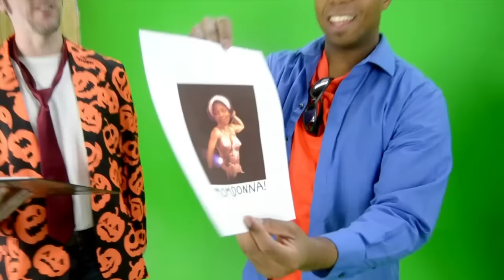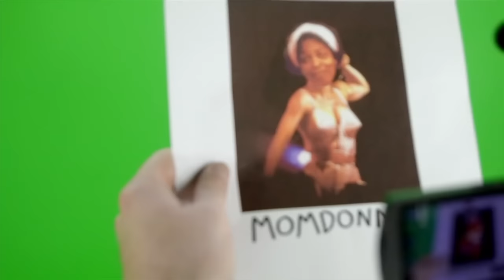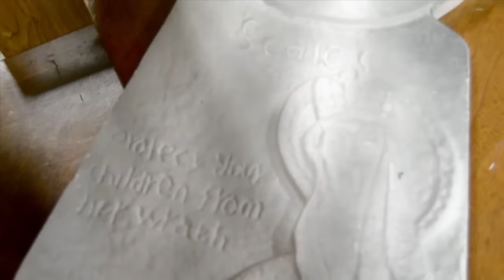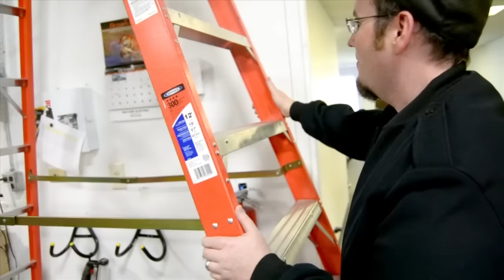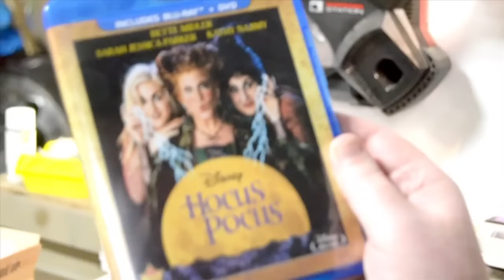Making of Nostalgia Critic - Hocus Pocus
See what went into putting this nostalgic spell together!